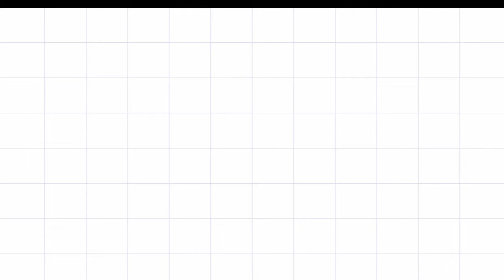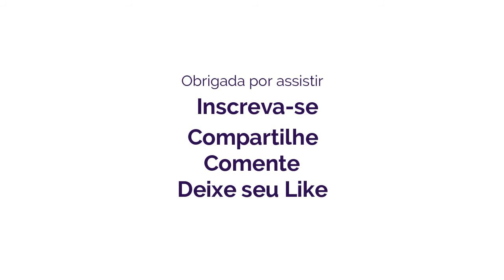Como fazer CENTRO de MESA EM EVA Minnie e Mickey | Lembrancinha em EVA ❤ Hellen Chagas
Como fazer Centro de Mesa MINNIE e MICKEY | Lembrancinha em EVA
Assista a Playlist Completa:

❤ Gostou? CURTA

MATERIAIS:
- EVA
- Tesoura